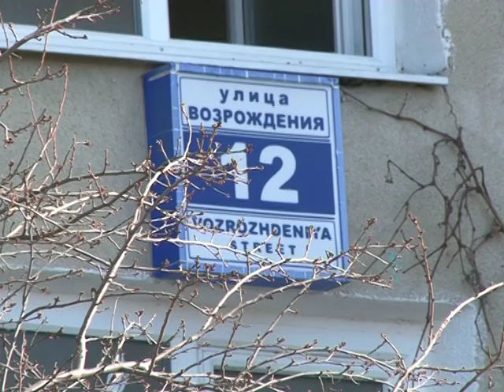В Сочи появится Дом молодежи Новости Эфкате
Он станет центром притяжения всех молодёжных течений и направлений. Помещение для этих целей уже найдено. Этот и другие вопросы обсудили в ходе рабочей встречи глава Сочи Анатолий Пахомов и начальник городского управления молодёжной политики.

Бытха, улица Возрождения. Именно в этом доме скоро появится Дом молодёжи. Это подарок от главы города активным девушкам и юношам. Такой же как подаренный год назад дом КВН. Новый Дом молодёжи, который станет центром притяжения молодёжных течений и направлений, городу просто необходим — местные парни и девушки становятся все активнее и различных клубов по интересам становится все больше. Помещение уже передано в управление молодёжной политики, осталось только отремонтировать.

Сочи. Новости.
Телеканал Эфкате.